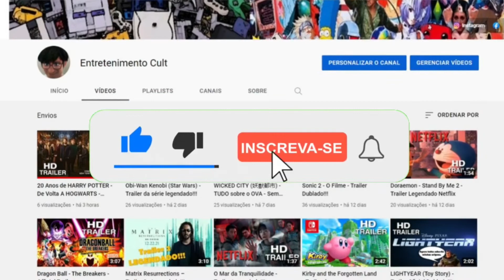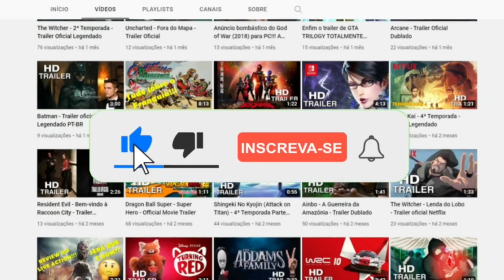REVIEW COMPLETO do episódio 76 (ep. 76) de SHINGEKI NO KYOJIN (ATTACK ON TITAN)!!!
►CURSOS PROMOVIDOS PELO CANAL:

►Quer aprender a desenhar seus personagens favoritos de animes e mangás? Então essa é sua chance, clique no link abaixo e aproveite!!!

►Agora você pode começar a assistir seus animes, filmes e séries japonesas (Dorama) favoritos sem depender de legendas através do curso no link abaixo, aproveite!!!

►Quer aprender a criar estátuas de seus personagens de games, animes e séries? Então não perca tempo e visite a página do curso agora!!!

►Aprenda agora mesmo a criar bonecos de seus personagens favoritos com a arte japonesa chamada AMIGURUMI, uma técnica japonesa que usa crochê e tricô para criar bonecos. Acesse agora o link do curso!!!

►Você sempre gostou de games e sempre quis aprender a criar seus próprios games? Então esta é sua chance de realizar seu sonho através dos 2 cursos disponíveis nos links abaixo, não perca tempo e realize seu sonho!!!

►Você adora filmes e séries e tem vontade de assistir no áudio inglês original sem depender de legendas? Então não perca tempo e acesse a página do curso no link abaixo!!!

►FAÇA SUAS COMPRAS NA SUA LOJA PREFERIDA USANDO OS LINKS ABAIXO, ASSIM VOCÊ AJUDA O CANAL SEM GASTAR NADA A MAIS POR ISSO!!!